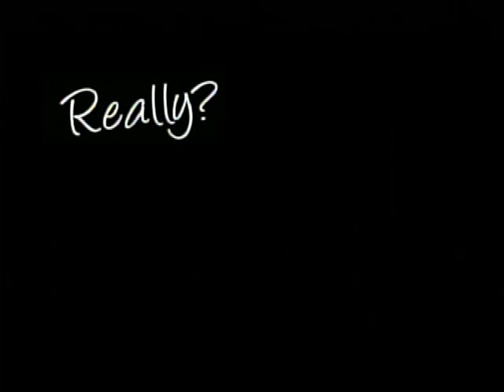The Cardinals' Nest: 9.6.12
Dean Beckman and SMU Sports Information Director Donny Nadeau host a half-hour cable TV show devoted to Saint Mary's athletics. This week's guests: SMU Centennial Co-Chairs Steve Titus and Michael Charron